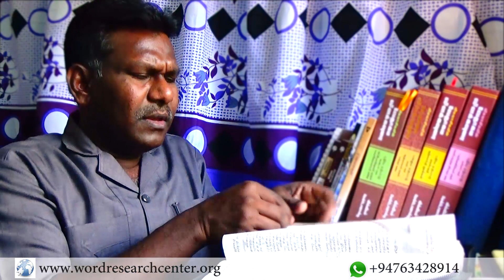01. Secret of Truth பாதளம் எங்கே இருகிறது? - பாகம் 01 (சத்திய இரகசியம்)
To Learn Hebrew Online Please Contact (In 12 classes you will read and write Hebrew -100% Guaranteed )
Rev.Dr.S.Francis Mahendran
Our Skype: francismahendiran822